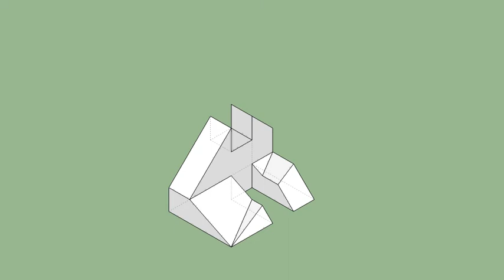育才出版-基礎圖學空間感練習本-第109頁第180題（三視圖轉等角圖部份）